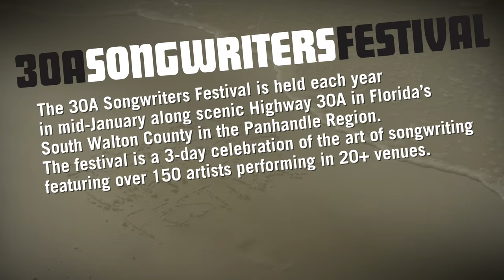Folk Alley Sessions at 30A: Hayes Carll - "The Magic Kid"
Folk Alley Sessions at 30A: Hayes Carll performs "The Magic Kid" from his 2016 album, 'Lovers and Leavers.'